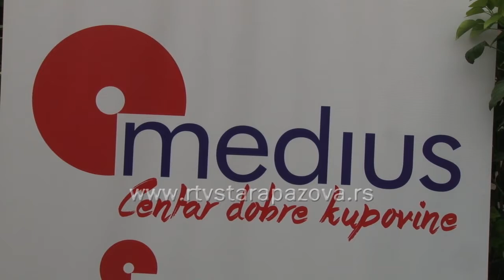Dani Dunava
Međunarodni Dan Dunava obeležen je i u staropazovačkoj opštini. Juče je u Starim Banovcima u kafani “Kod Peđe i Nene”, na obali Dunava, održano takmičenje u kuvanju tradicionalnih jela.